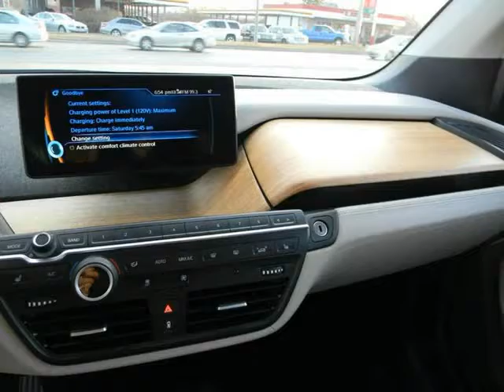2014 BMW i3 Base 4dr Hatchback (Kansas City, Missouri)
Better Rides KC
Kansas City.